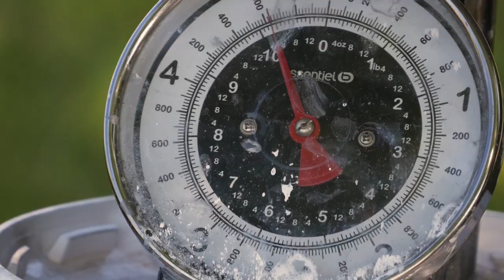Saype - ArtiChoke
Saype a créé une oeuvre sur herbe pour le festival ArtiChoke à Estavayer-le-Lac. Nous avons installé un boitier timelapse pour suivre en direct son oeuvre, et pouvoir également en créer un film que voici.